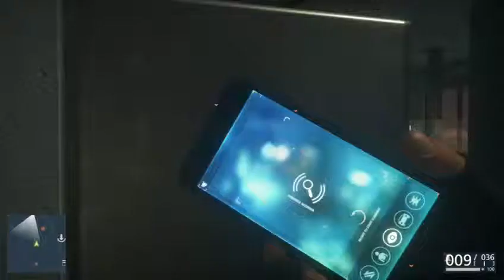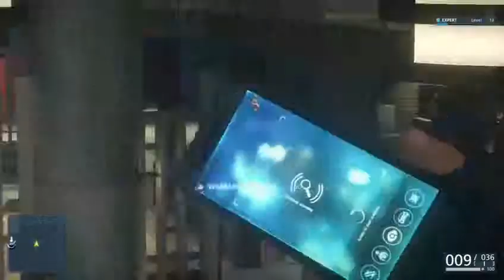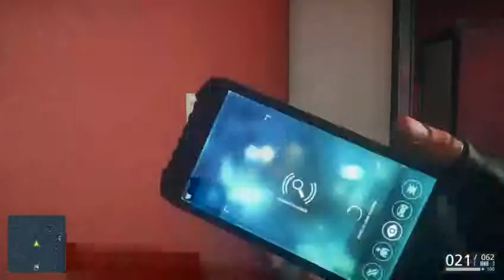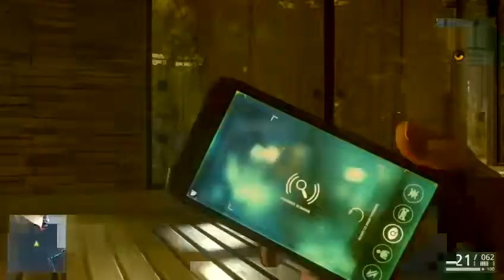battlefield hardline episode 7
episode 7 of the battfield hardline campaign...NO CRASHING YAY -- Watch live